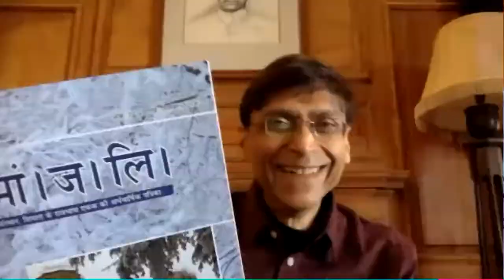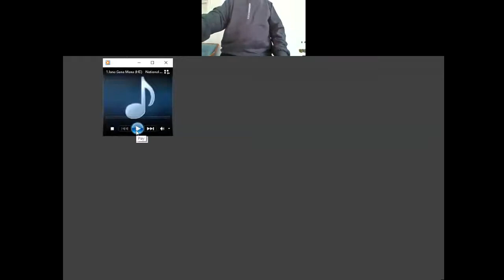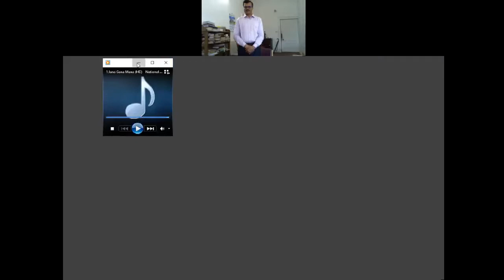"हिन्दी दिवस" पर श्री लीलाधर जगूड़ी जी ने "हिन्दी भाषा और देवनागरी लिपि" विषय पर व्याख्यान दिया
‘हिन्दी दिवस’ के उपलक्ष पर श्री लीलाधर जगूड़ी जी ने 'हिन्दी भाषा और देवनागरी लिपि' विषय पर 14 सितम्बर 2020 (सोमवार) को 3:00 बजे व्याख्यान दिया। प्रस्तुति सिस्को वेबेक्स पर हुई।